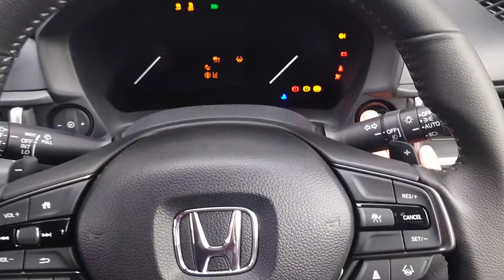ホンダWR-V/WR-V/ホンダ/Honda WR-V/WR-V/Honda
躍動感のある音楽を採用

万国受けするSUV

ホンダWR-Vを体感する事ができました。タイで開発 インドで生産され日本に輸入されるという 珍しい形のWR-V。大型のフロントグリル ベルリナブラックフロントグリル 薄型のLEDヘッドランプ。全長4325mm 全幅1790mm 全高1650mm ホイールベース2650mm 車重1230kg 前輪駆動 1.5L 直4 自然吸気 ガソリンエンジンにCVTを組み合わせている。118ps 142Nm。ホディサイドのルーフレールガーニッシュ。ボリューム感をもたせたフロントデザイン 高い重心と水平基調を強調したリアデザインで コンパクトなサイズながら堂々とした風格 エスクテリアに見える。X Z Z+のグレードが存在し Xはホイールキャップ Z Z+はアルミホイール。Z+はルーフレール フォグランプは標準で装備される。シート生地はX ファブリックシートを採用。ZとZ+はプライムスムースとファブリックのコンビシート 本革巻きステアリングホイール プライスムースを施したドアライニングなどを装備し 高級感を演出。シンプルな印象のインパネ周り。7インチのデジタルグラフィックメーター。手引き式のパーキングブレーキ。余裕のある後部座席。エアコンの吹き出し口あり。ラゲッジスペース458ℓ 。運転席は視界の良さが印象的。自然吸気エンジンならではの吹け上がりのよさ 感じのいいレスポンス。気持ちの良いドライブ。取り回しの良さ。後方視界の良さ。Z+はインテリアの上質さが印象的。本当に良く出来たSUVという印象で 価格も魅力的。WR-Vは万国受けするSUVだと つくづく思った。